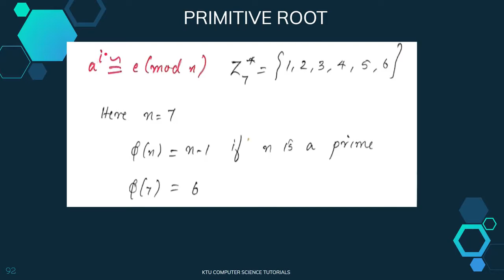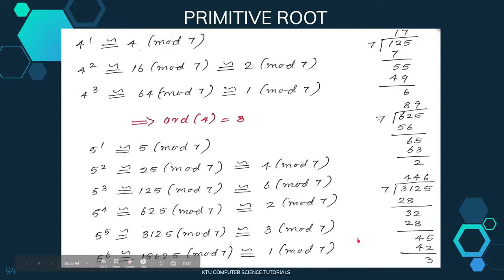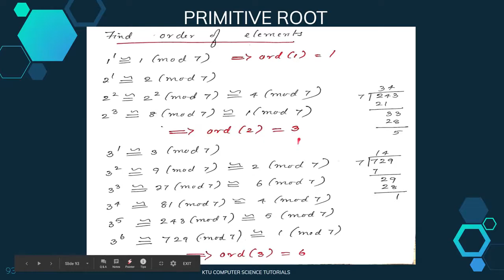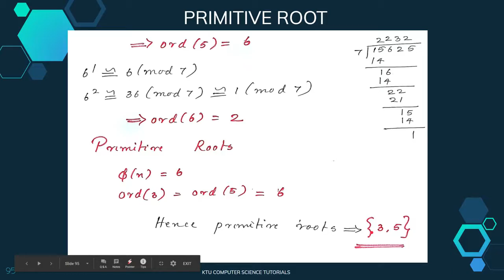Primitive Root of a group with example KTU CST332 Foundations of Security in Computing-S6CS